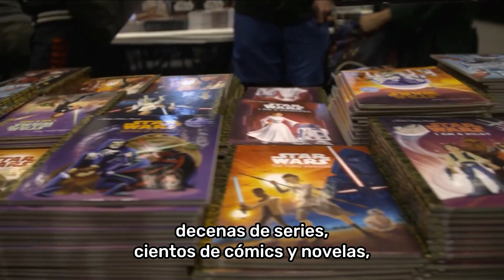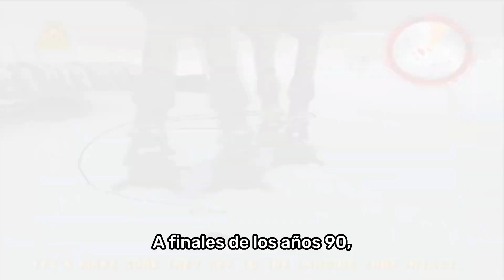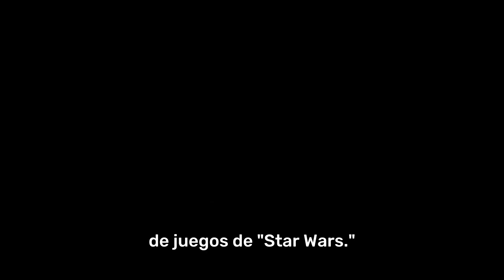Star Wars - Evolución de sus juegos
Mi nota sobre "Star Wars" y la evolución de sus juegos que se emitió en TV.